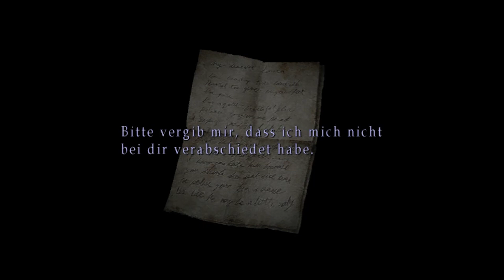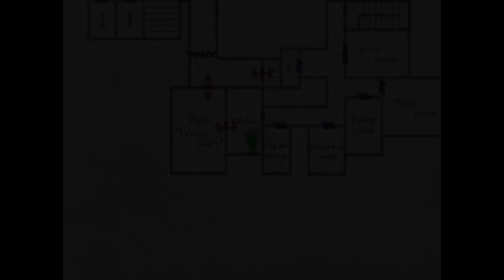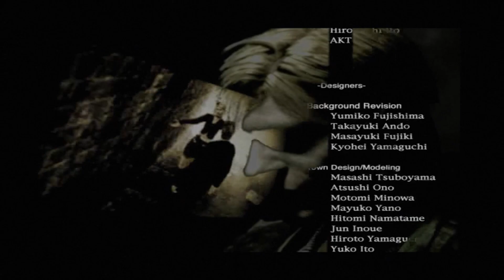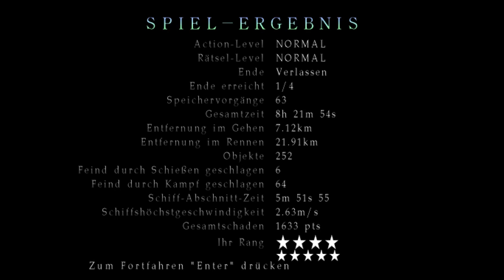Silent Hill 2 #9 💀 Die WAHRHEIT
Titel: SILENT HILL 2 DIRECTOR'S CUT
Plattform: PlayStation 2, Xbox, Windows, Xbox 360, PlayStation 3
Genre: Survival Horror

James Sunderland begibt sich nach Silent Hill, da er einen Brief seiner eigentlich vor Jahren verstorbenen Frau Mary erhält. Mary will sich mit ihm an ihrem "speziellen Ort" treffen. James kann es sich nicht erklären, versucht aber Alles, um wieder mit seiner Frau zusammen zu sein.
Auf seinem Weg durch Silent Hill wird James mit seinen Erinnerungen, Ängsten und Fehlern konfrontiert.

Typisch für Silent Hill erkundet man die Stadt und ihre Orte, löst Rätsel und bekämpft Monster. Das Setting ist gewohnt melancholisch, düster und nebelverhangen.